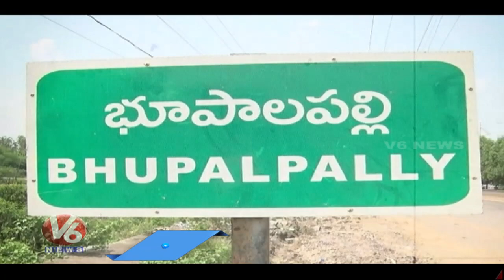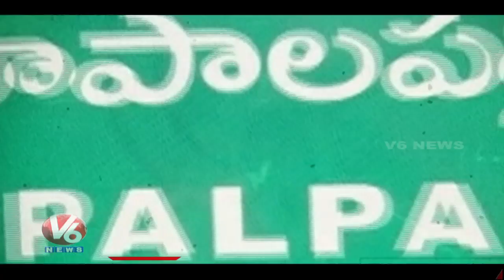Political Heat Raises In Bhupalapally Madhusudhan Vs Gandra On MLA Ticket | Chit Chat | V6 News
బాపు తెలంగాణ
బంగ్లాల తెలంగాణ